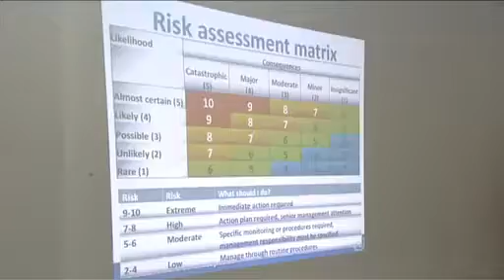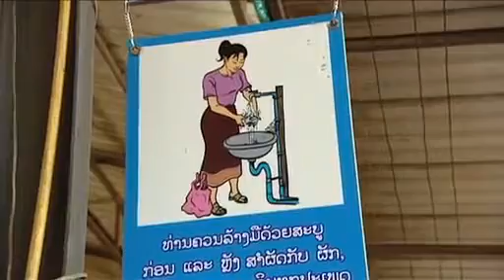Changing Lives Dr Francette Dusan in Laos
Outbreaks of avian flu and anthrax in Asia have increased the scrutiny on disease transmission between animals and humans and Australian vet Dr Francette Dusan is at the forefront of the battle. Working with the World Health Organisation in Laos, her field of expertise is zoonosis, the transfer of disease between animals and humans. Hygiene standards are paramount for avoiding outbreaks and Dr Dusan's work takes her to a wide range of sites ranging from large piggeries to backyard poultry slaughter points advising producers on necessary standards.